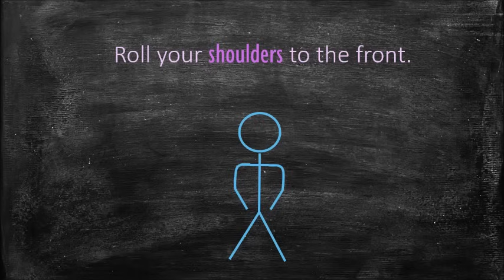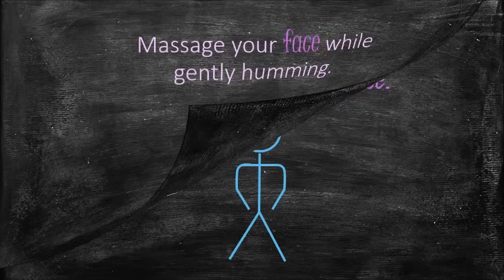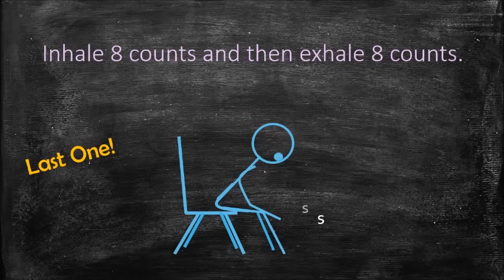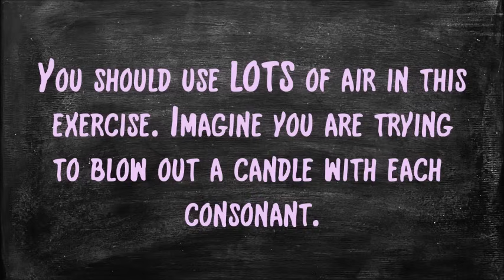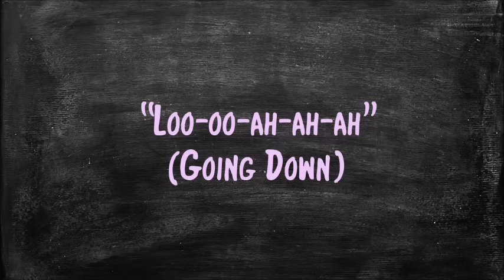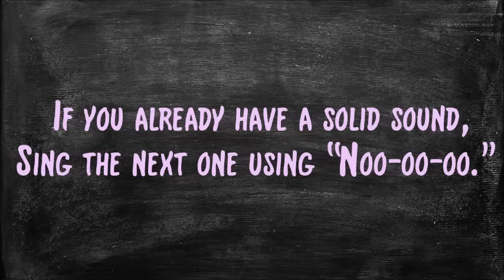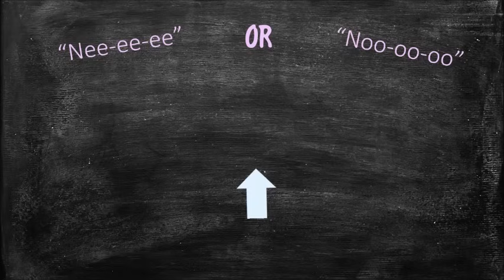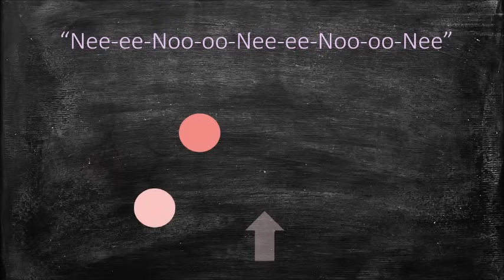10 Minute Vocal Warm-Up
This is a comprehensive vocal warm-up and exercises designed to get you relaxed, improve breathe capacity, improve resonance, focus your sound, and (of course) warm up your voice. ***The last exercise has you singing "nee-noo-nee-noo-nee." I didn't realize how high it went when I made this. Feel free to open that up to "ah-ah-ah-ah-ah-" as it gets higher.***